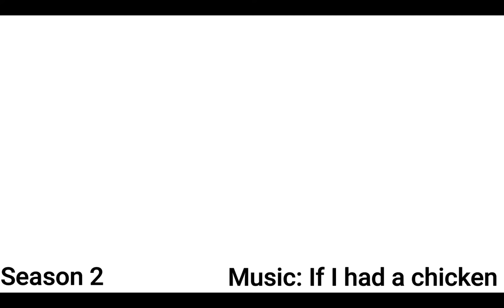Wings! | Blockcraft season 2 episode 3 | Mules Gaming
Mules takes on a raid and gets a elytra!